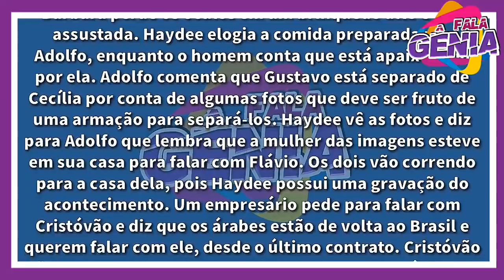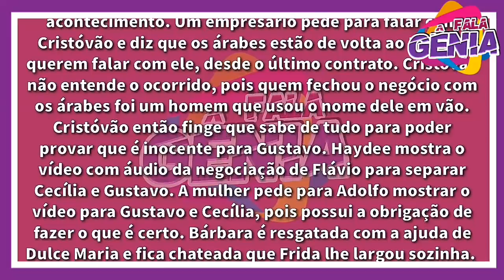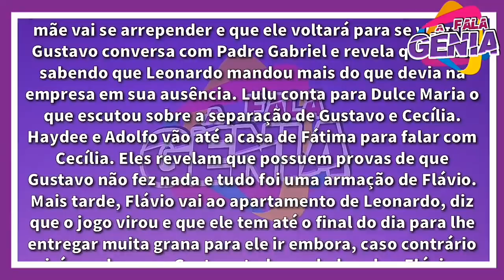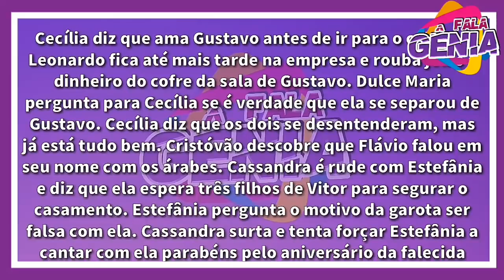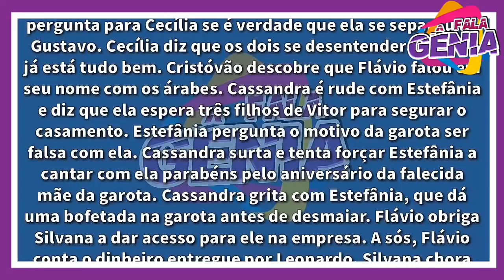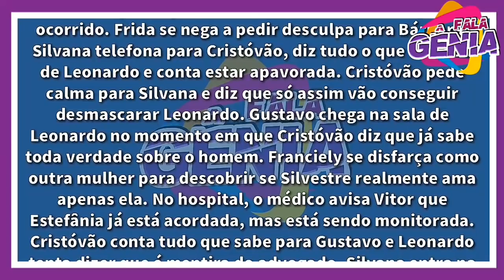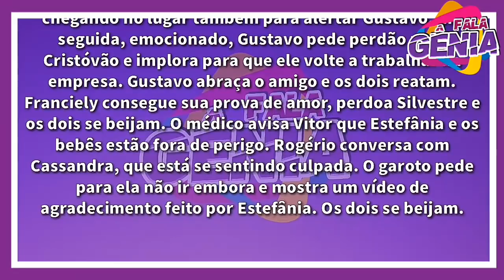Carinha de Anjo 14/05 á 18/05 (14 de Maio á 18 de Maio) Caps 386,387,388,389,390 - Resumo Completo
A novela “Carinha de anjo” é exibida de segunda a sexta-feira no SBT, às 20h30. Confira os capítulos da semana 386, 387, 388, 389, 390 de 14 de Maio á 18 de Maio.